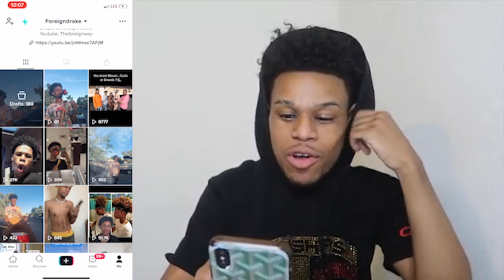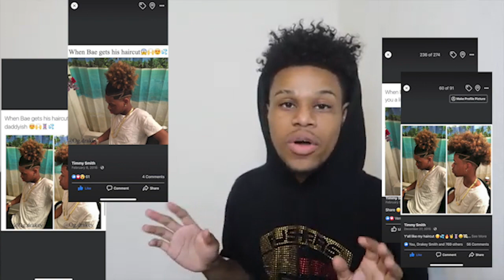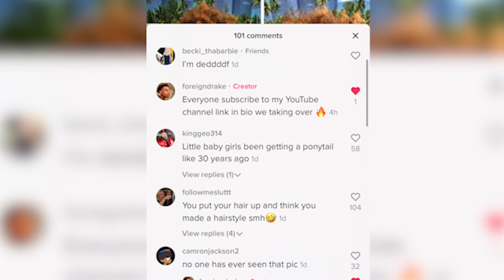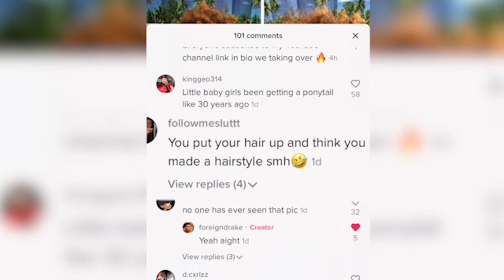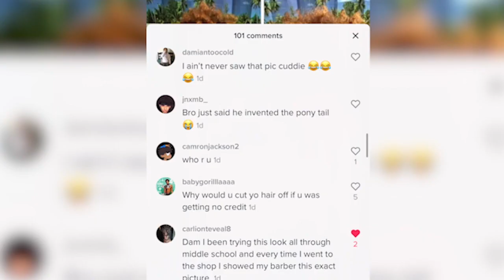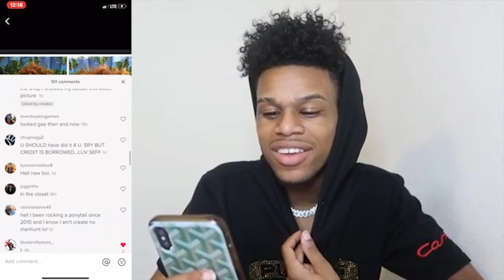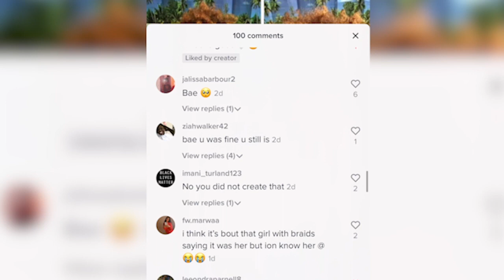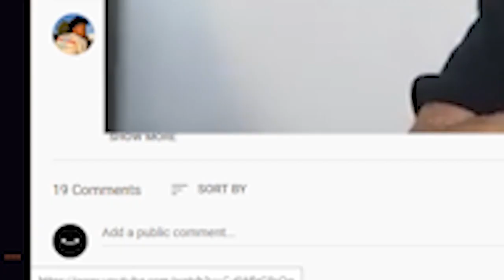The Real Reason Why I CUT OFF My HAIR !!!